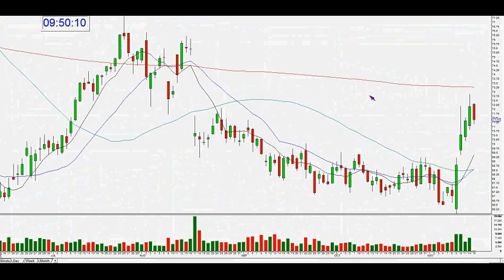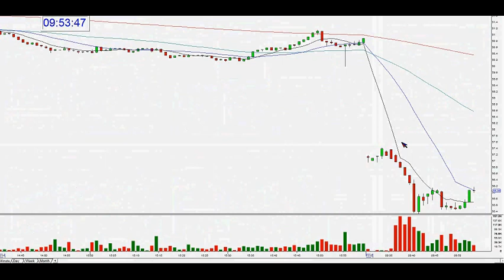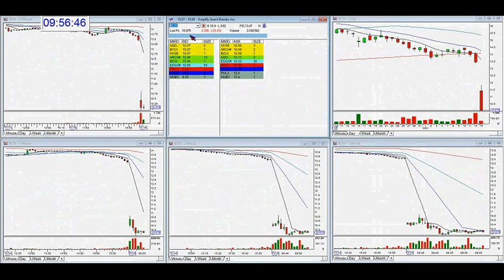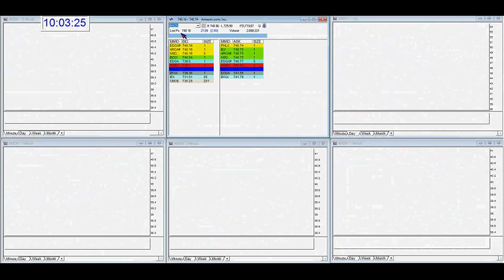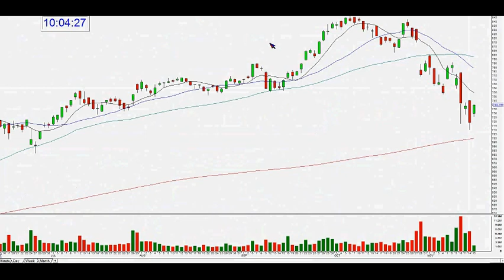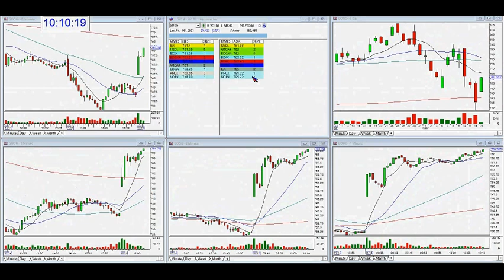The Stock Swoosh Show Live Trading Room Nov 15, 2016